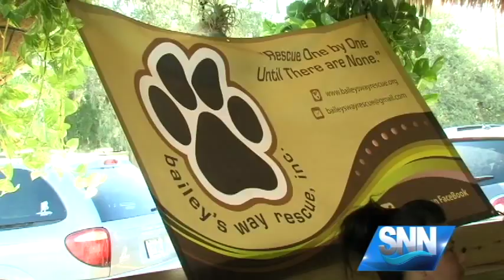SNN Bailey's Way Rescue Hosts Adoption Event In Sarasota